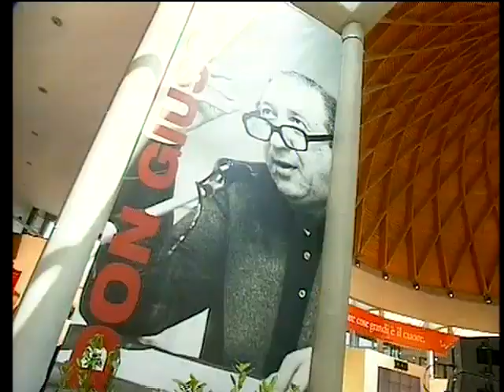AVSI al Meeting di Rimini - Rai 3 Tg Lombardia - AVSI in Haiti, Fiammetta Cappellini